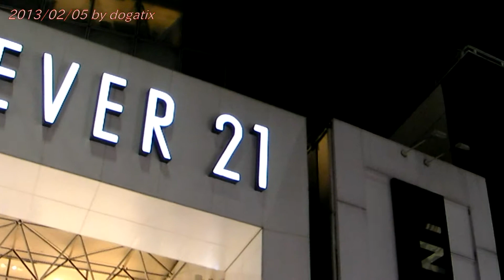Japan Trip 2013 Tokyo Shibuya Center Gai Town Night view FOREVER 21 INGNI 30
Forever 21
Forever 21 is an American chain of clothing retailers with branches in major cities in the Americas, Europe, Asia, and the Middle East that offers trendy clothing and accessories for young women, men, and teen girls at low prices.

Shibuya, Tokyo
Shibuya (渋谷区 Shibuya-ku) is one of the 23 special wards of Tokyo, Japan. As of 2008, it has an estimated population of 208,371 and a population density of 13,540 persons per km². The total area is 15.11 km².

The name "Shibuya" is also used to refer to the shopping district which surrounds Shibuya Station, one of Tokyo's busiest railway stations. This area is known as one of the fashion centers of Japan, particularly for young people, and as a major nightlife area.
History
Following the opening of the Yamanote Line in 1885, Shibuya began to emerge as a railway terminal for southwestern Tokyo and eventually as a major commercial and entertainment center. It was incorporated as a village in Minami-Toshima County (Toyotama County from 1896) in 1889, as a town in 1909, as a ward of Tokyo City in 1932, and as a ward of Tokyo Metropolis in 1943. The present-day special ward was established on March 15, 1947.

One of the most well-known stories concerning Shibuya is the story of Hachikō, a dog who waited on his late master at Shibuya Station every day from 1923 to 1935, eventually becoming a national celebrity for his loyalty. A statue of Hachikō was built adjacent to the station, and the surrounding Hachikō Square is now the most popular meeting point in the area.

Yoyogi Park in Shibuya was one of the main venues for the 1964 Summer Olympics. The ward itself served as part of the athletics 50 km walk and marathon course during those games.

In 1965, 18-year-old Misao Katagiri, who had already shot and killed a policeman, went on a shooting rampage, and injured 16 more people. He was sentenced to death and was executed by hanging in 1972.

Shibuya has achieved great popularity among young people in the last 30 years. There are several famous fashion department stores in Shibuya. Shibuya 109 is a major shopping center near Shibuya Station, particularly famous as the origin of the kogal subculture. Called "Ichi-Maru-kyū," which translates as 1--0--9 in Japanese, the name is actually a pun on that of the corporation that owns it — Tōkyū (which sounds like 10--9 in Japanese; this is numerical substitution, a form of goroawase wordplay). The contemporary fashion scene in Shibuya extends northward from Shibuya Station to Harajuku, where youth culture reigns; Omotesandō, the zelkova tree- and fashion brand-lined street; and Sendagaya, Tokyo's apparel design district.

During the late 1990s, Shibuya also became known as the center of the IT industry in Japan. It was often called "Bit Valley" in English, a pun on both "Bitter Valley," the literal translation of "Shibuya", as well as Bit, the computer term for binary digits.